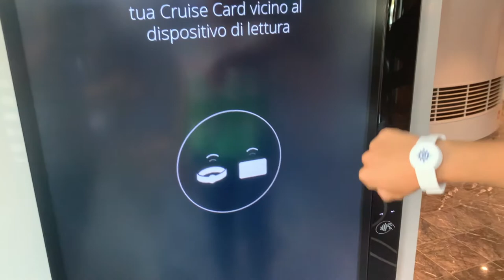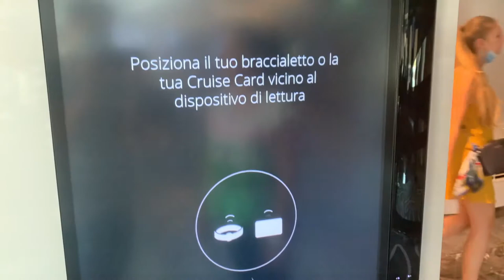Come prenotare un posto al teatro dal monitor Msc For Me-Msc Crociere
In questo video vi mostreremo come si prenota un posto al teatro tramite il monitor touch screen Msc For Me a bordo di Msc Grandiosa